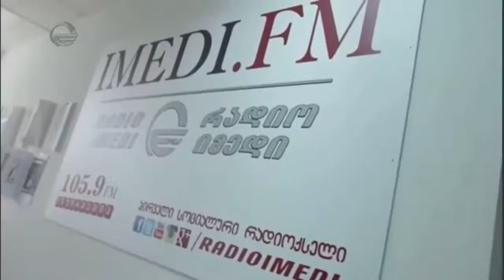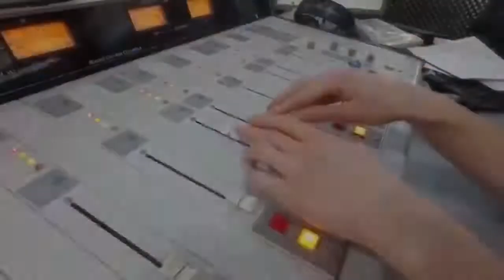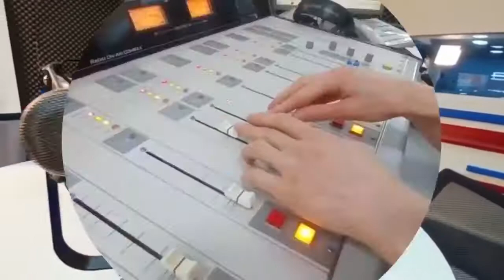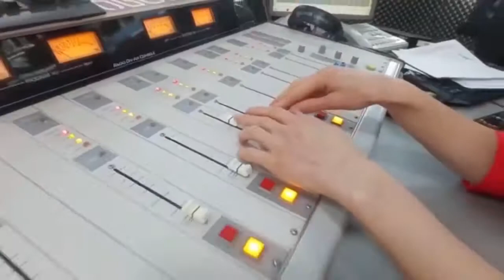,,ეკონომიქსი"/“დღის არხი“/“რადიო იმედი,Radio Imedi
თემა: გეგმავს თუ არა სემეკი წლის ბოლომდე ენერგოტარიფების გადახედვას?
რატომ გადაიდო უკვე მესამედ ენერგეტიკული ბირჟის ამოქმედება?
იყო თუ არა სექტორი მზად ზაფხულიდან ამოქმედებული ელექტროენერგეტიკული ბაზრის რეფორმისთვის?
 რატომ არის მომხმარებელი უკმაყოფილო განაწილების კომპანიების მუშაობით?
გადაცემის სტუმარი: სემეკის თავმჯდომარე - დავით ნარმანია წლის შეჯამებით ეკონომიქსში.
წამყვანი: ირმა ებრალიძე.
რადიო იმედი, „დღის არხი“
105.9 (თბილისის სიხშირე)
14 დეკემბერი, 2021 წელი